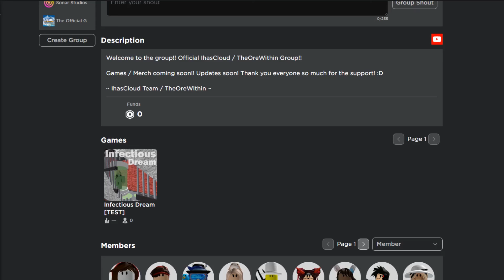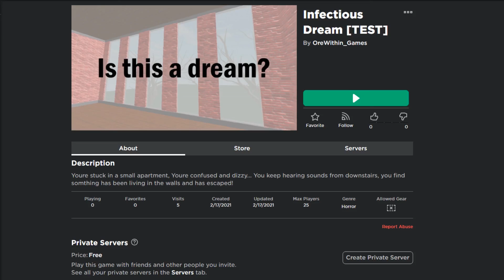I made a Roblox game | Infectious Dream [Horror]